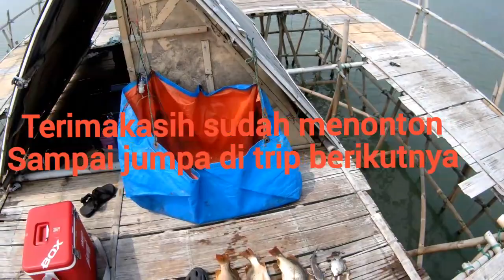Strike Jenaha Babon //Mancing di Bagan Jajang Cinamprak ( R3 )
Lokasi : Bagan Jajang Cinamprak
Umpan : Udang Peci
Target Kakap putih eh kenanya kakap tompel